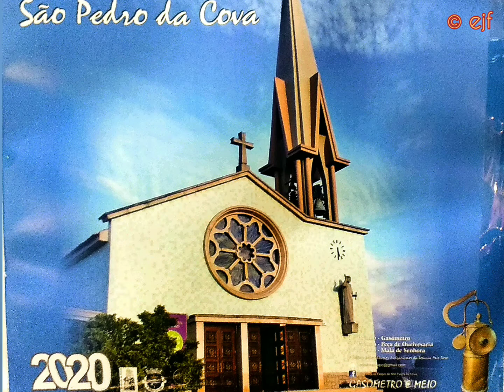São Pedro da Cova - Ontem, Hoje e Sempre